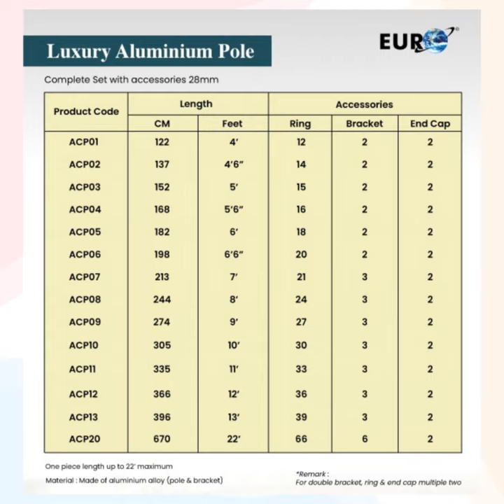[EURO] EP 131 : Luxury Aluminium Pole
Who doesn't like use luxury item in your own house ?
Luxury Aluminium Pole is all you needs for your curtain with the touches of luxury and glamourous look
🔺Easy to install & handle
🔺Durable and long lasting
🔺Luxurious design & easy to match
🌐 Official Account
📱 Ms.Maureen🙍🏻‍♀️ (Business use)
Video by Evelyn